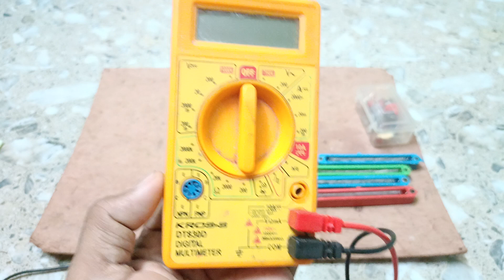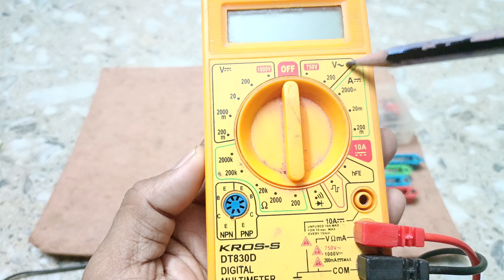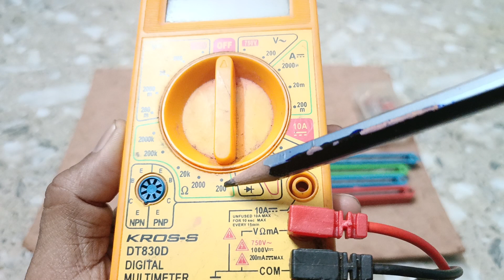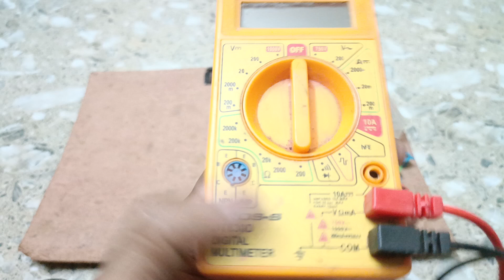HOW TO MEASURE RESISTANCE WITH DIGITAL MULTIMETER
Measuring resistance with a digital multimeter (DMM) is a straightforward process. Here are the general steps to follow:

1. **Set the DMM to Resistance (Ohms) Mode:**
   Turn on your digital multimeter and set the dial or select the function for resistance measurement (usually denoted by the Ohm symbol "Ω"). This setting allows the multimeter to measure resistance accurately.

2. **Select the Range:**
   Choose an appropriate resistance range on the multimeter based on your expectation of the resistance value you are measuring. For example, if you expect the resistance to be around 1000 ohms, select a range that comfortably covers this value, such as 2kΩ or 20kΩ.

3. **Connect the Test Leads:**
   Ensure the device or circuit you are measuring is turned off. Connect the black (negative) test lead to the COM (common) port on the multimeter and the red (positive) test lead to the port labeled for resistance measurement (often labeled with the Ohm symbol "Ω").

4. **Measure the Resistance:**
   Place the test probes across the component or circuit whose resistance you want to measure. For resistors or standalone components, connect one probe to each end of the resistor. For circuits, disconnect power and then place the probes across the points you want to measure.

5. **Read the Display:**
   Once the probes are connected, the multimeter will display the measured resistance value on its screen. The value will be shown in ohms (Ω). If the value is outside the selected range, the multimeter may display "OL" (Over Limit) to indicate that the resistance is higher than the selected range, or it may show a value close to zero for very low resistance.

6. **Interpret the Reading:**
   Take note of the resistance reading displayed on the multimeter. If the reading is within the expected range based on your circuit or component specifications, it indicates normal functioning. If the reading is significantly different or near zero (short circuit) or infinite (open circuit), it suggests a potential issue with the component or circuit.

7. **Turn Off the Multimeter:**
   After you have finished measuring resistance, turn off the multimeter to conserve battery power and ensure safety when not in use.

By following these steps, you can accurately measure resistance using a digital multimeter. Remember to always exercise caution when working with electrical circuits and components to avoid injury or damage to equipment.